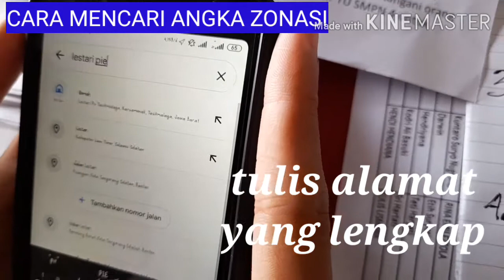CARA MENCARI ANGKA ZONASI RUMAHMU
ZONASI PERLU SAAT PPDB